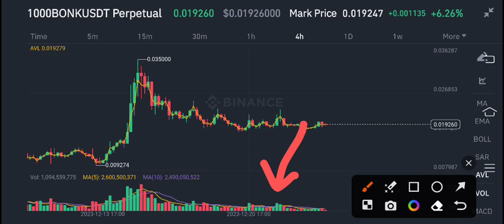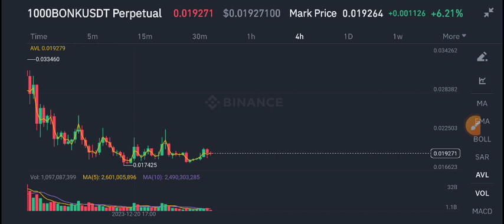Bonk Price Prediction update! Bonk coin News Today